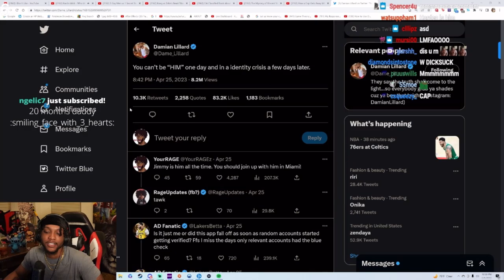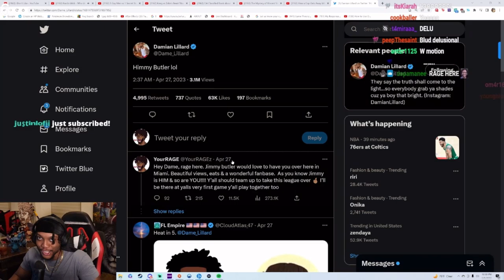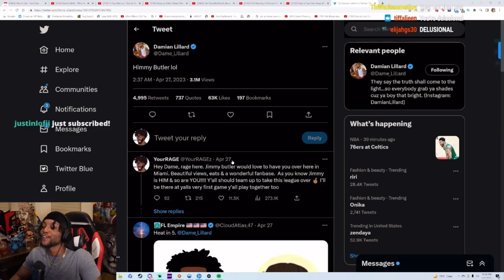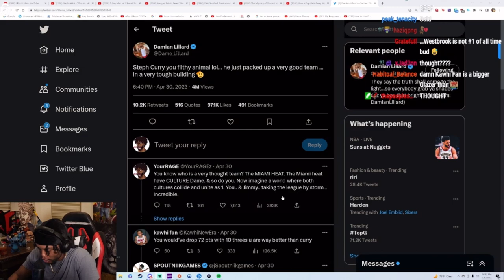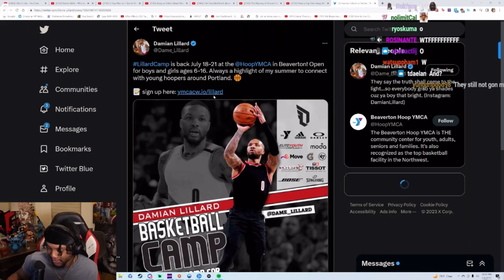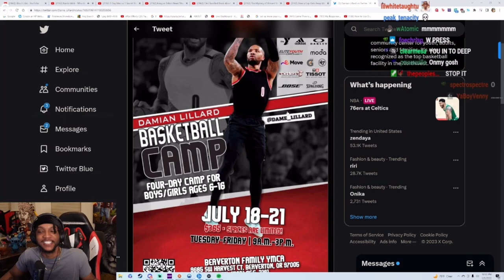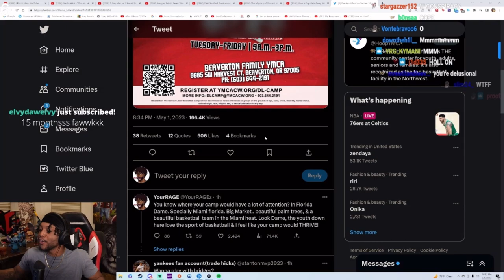YourRAGE Has a Message For Damian Lillard…